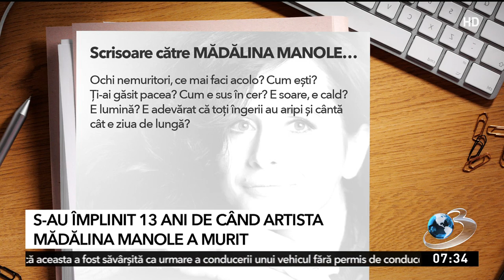13 ani fără Mădălina Manole | Familia şi prietenii încă mai au întrebări fără răspuns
Se împlinesc 13 ani de când îndrăgita artistă Mădălina Manole a murit. În rândul familiei şi a unor apropiaţi încă mai sunt semne de întrebare legate de gestul artistei. Daniel Gheorghe, persoana care i-a fost alături timp de 22 de ani, a mers şi în acest an la mormântul Mădălinei Manole.